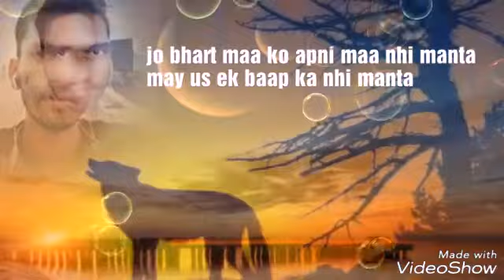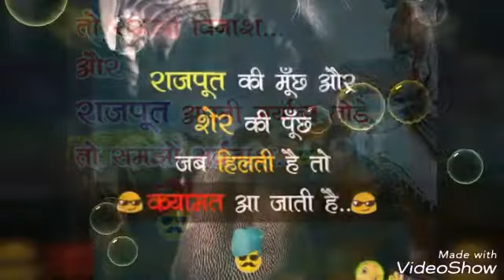Abhishek Singh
Rajput 8